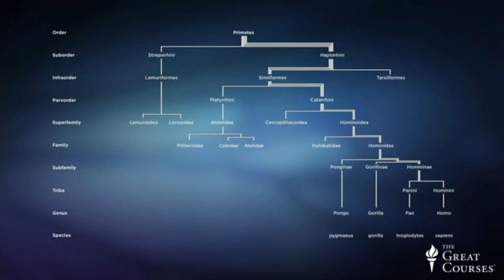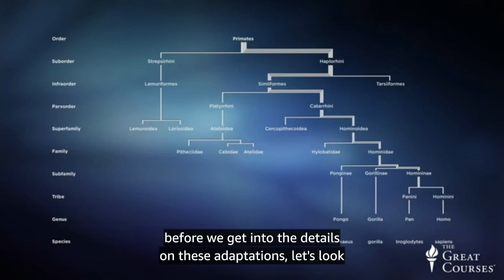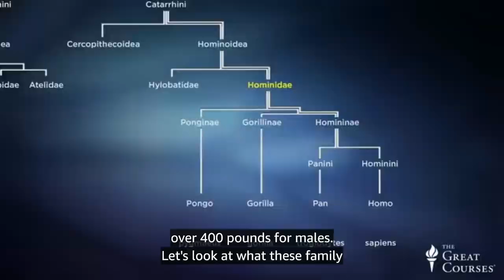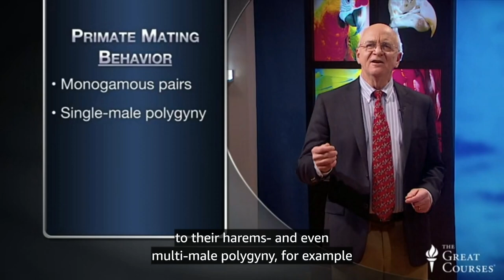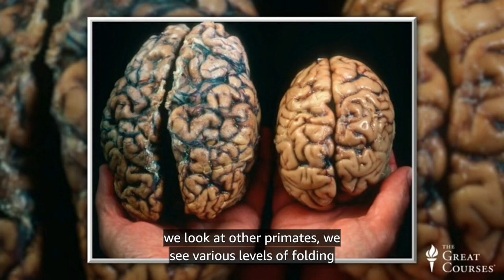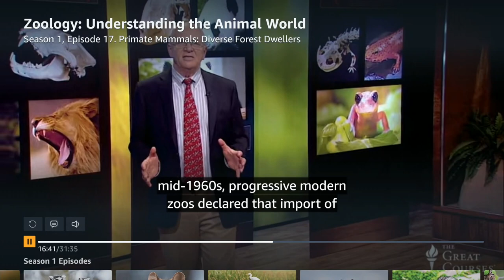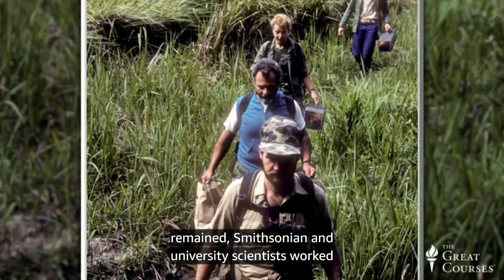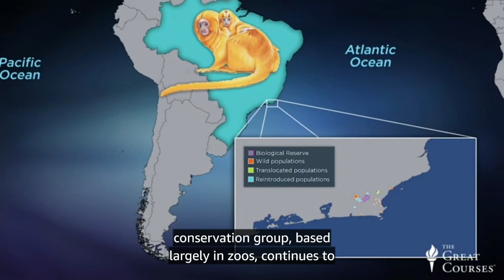ZOOLOGY 21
4 ForEver 3 FreeDom 2 Food 1 Fun
🌐 For U.S.A.LL

CelebRating
4 ForEver 3 Peace 2 Truth 1 Love 🚫 No Fear!

Sincere Treally,

We Are!

It Is!

I Am!

4 FOREVER 3 PEACE 2 TRUTH 1 LOVE 0 NO FEAR!

InstaGram.com/thewaytruelife

FaceBook.Com/TheWayTrueLife

LinkedIn.com/in/thewaytruelifestyle

Twitter.Com/TheWayTrueLife

YouTube.Com/@TheeWayTrueLife